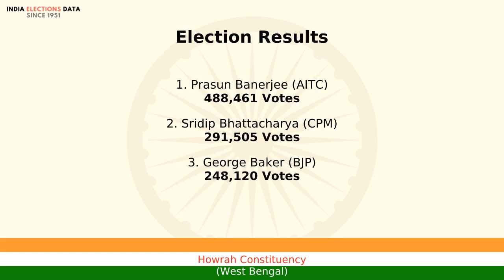Howrah Constituency West Bengal loksabha Election Result 2014 Prasun Banerjee AITC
loksabha election 2014 results, for Howrah Constituency, West Bengal, where winner is Prasun Banerjee, from political party AITC. Watch the video to know more information about other candidates, voters count, etc.